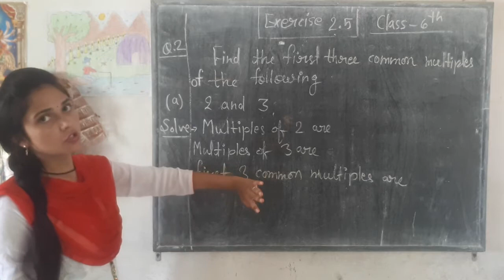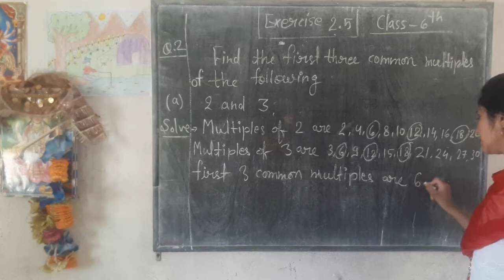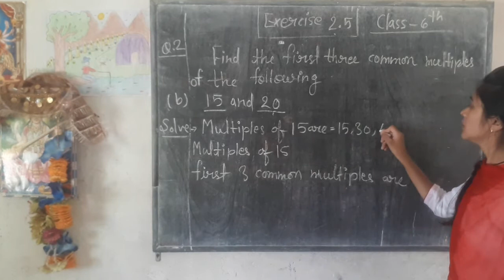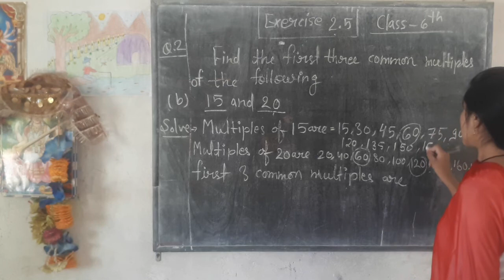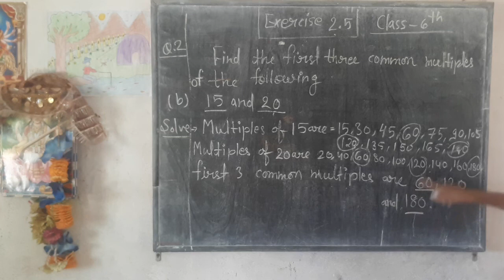Class 6 exercise 2.5 Question 2